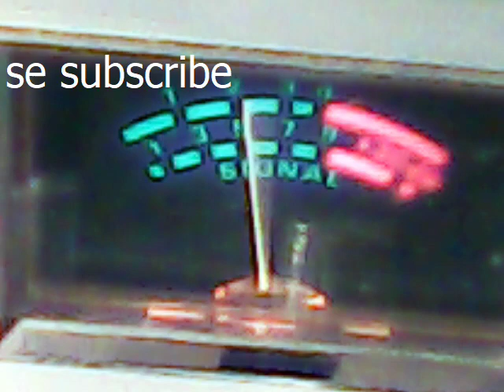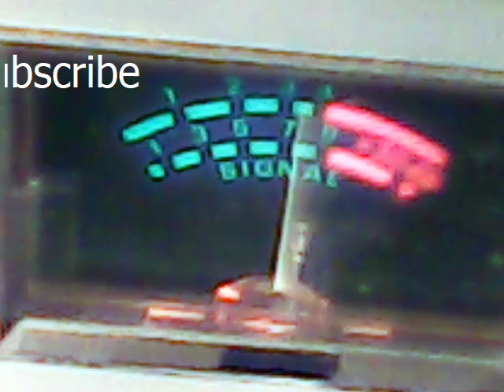Audioman288 & Johnny Taylor